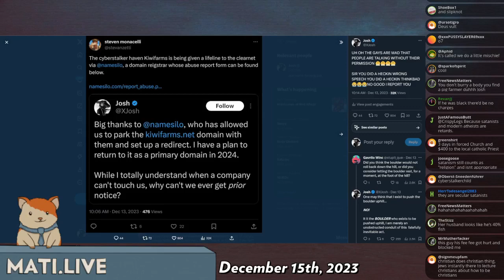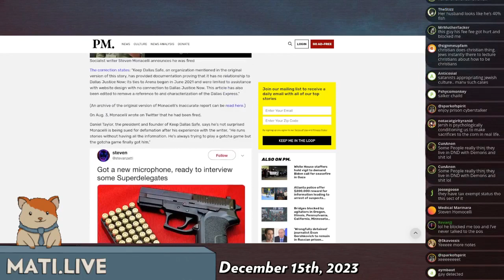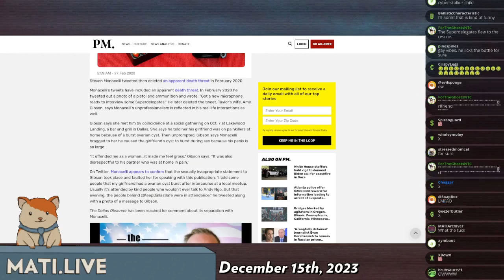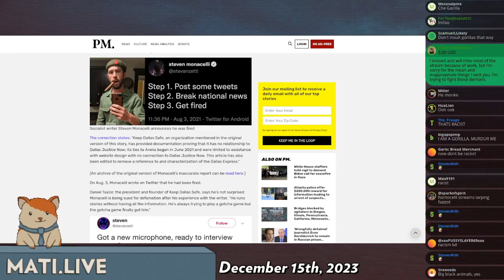jounro cringe - Mad at the Internet